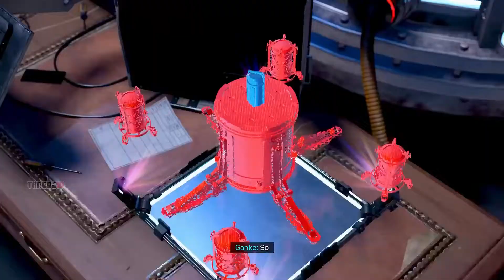SPIDER-MAN MILES MORALES - PS5 Walkthrough Gameplay - Part 7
Marvel's Spider-Man Miles Morales Gameplay PS5 - Part 7